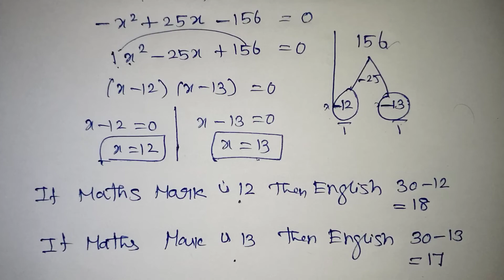CBSE CLASS 10 QUADRATIC EQUATIONS IMPORTANT QUESTIONS IN TAMIL / CBSE CLASS 10 MATHS 4 Mark QUESTION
CBSE CLASS 10 QUADRATIC EQUATIONS IMPORTANT QUESTIONS IN TAMIL / CBSE CLASS 10 MATHS PUBLIC EXAM 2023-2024 IMPORTANT QUESTIONS / Kalvikan